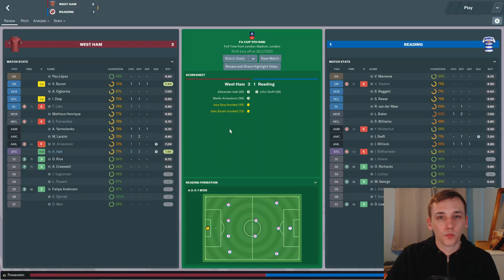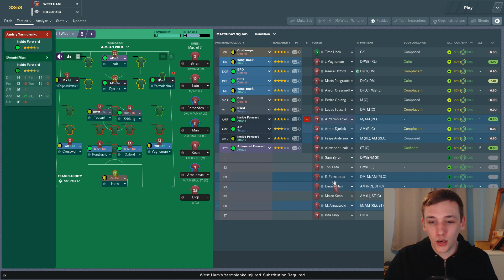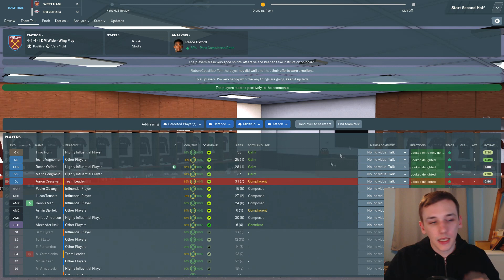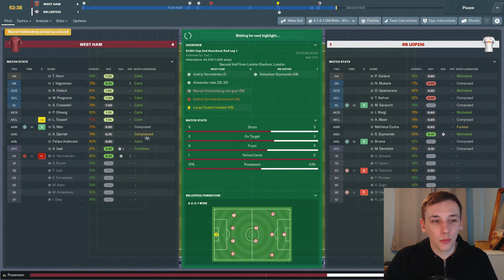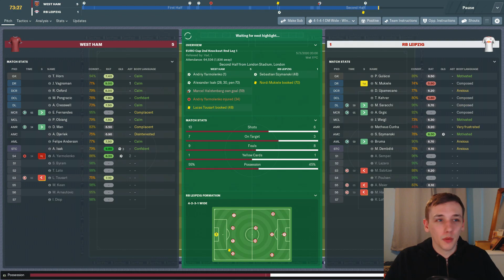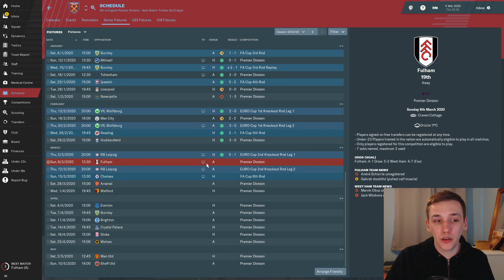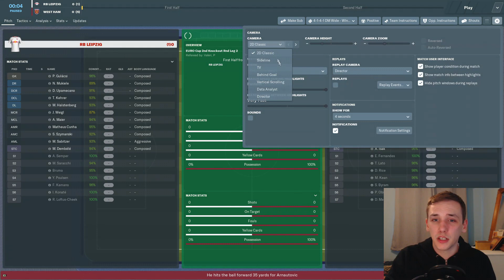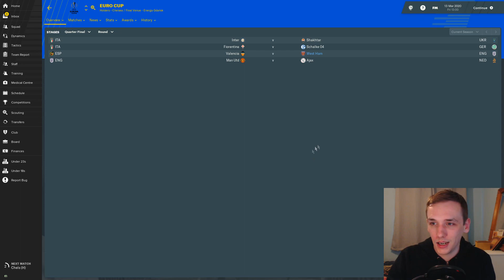FM19 BETA | SAF CHALLENGE | EP. 13 | RB LEIPZIG KNOCKOUT | WEST HAM 🔨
In today's episode we take on RB Leipzig in the 2nd knockout round of the Europa League. Probably one of the favourites for the competition at this point. It's going to be a tough ask to get past them but we have game changers of our own.

It's here! The FM19 beta has dropped. For our first save on the new year we will be taking on the Sir Alex Ferguson challenge. If you don't know about it, you holiday to November in game and take over the team in 19th position in the Premier League and try to emulate Sir Alex's career in Football Manager 2019.